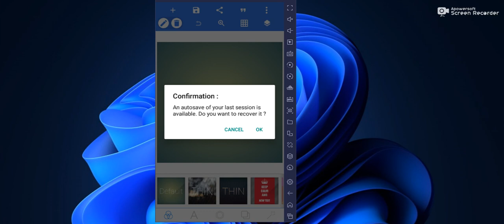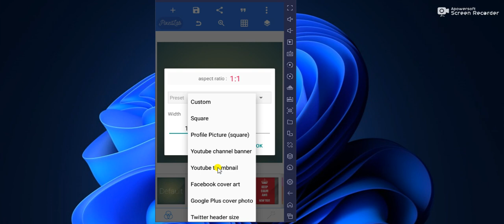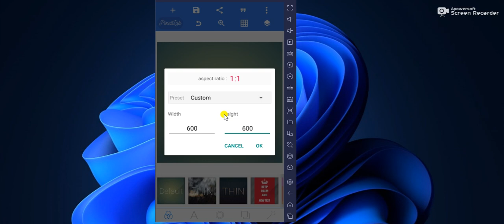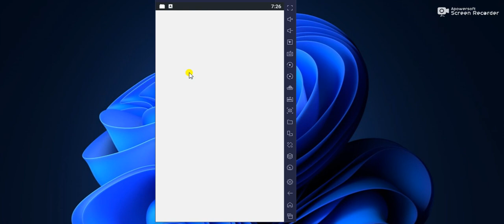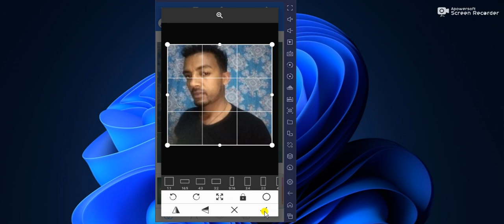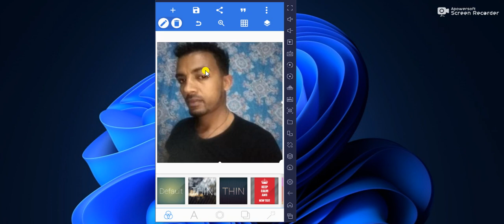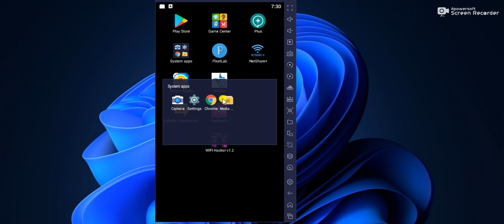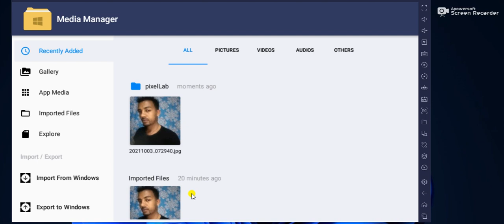DV Lottery 2023 ላይ የሚያስፈልጉ ነገሮች|| ቅድመ ዝግጅት